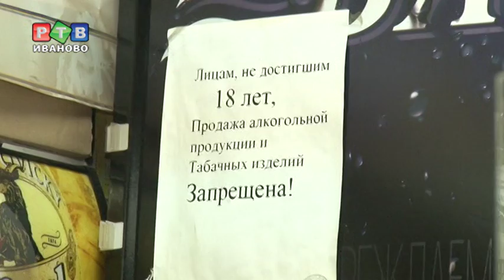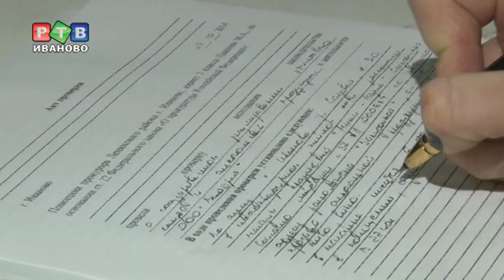Красиво пить не запретишь?